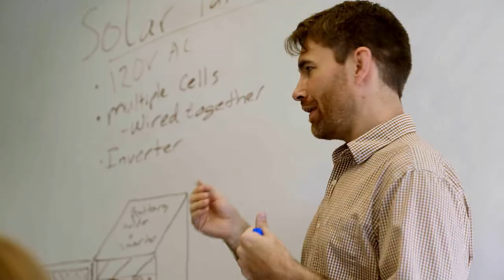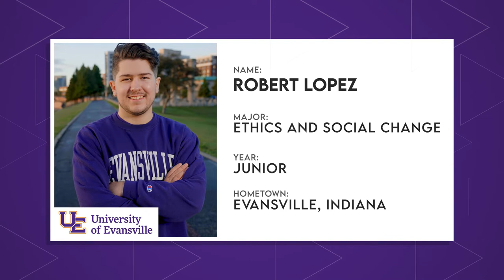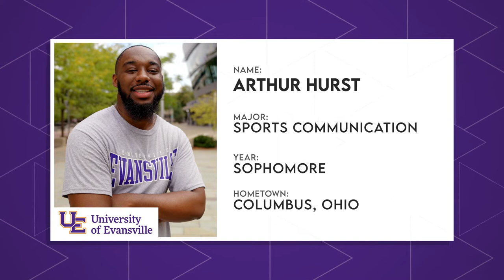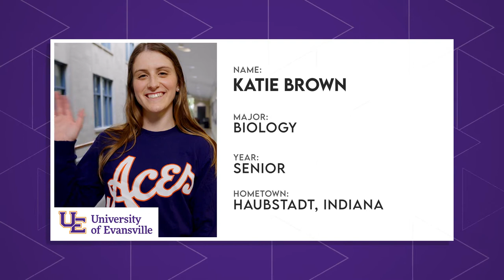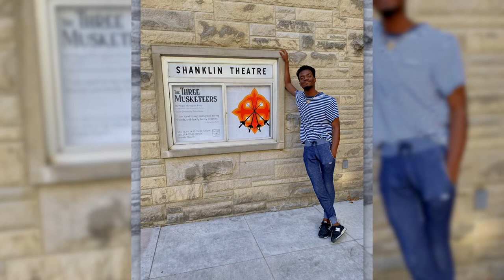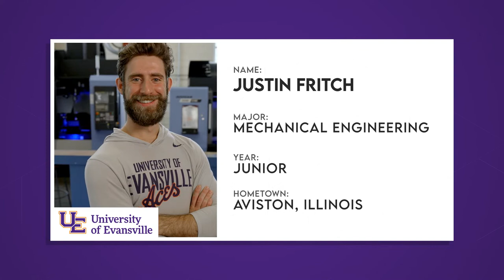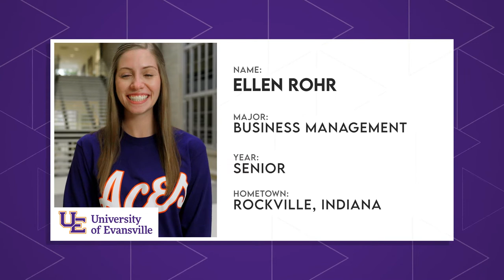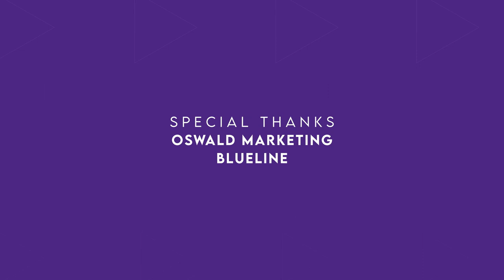University of Evansville Full Tour | The College Tour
The University of Evansville is a small school with big opportunities. We are recognized nationally for developing students’ personal and professional competencies, cultivating critical and creative thinkers, and producing ethical citizens equipped to thrive in a complex and changing world. UE’s supportive and courageous community is home to exceptional faculty and curious classmates. By exploring the world through research, experiments, and creative pursuits, UE graduates are empowered with the skills and knowledge to become successful and fulfilled professionals.